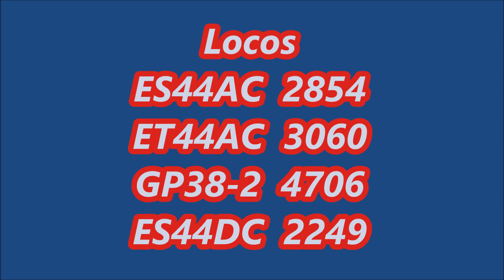CN 368 Slideshow CN2854 3060 4706 2249 StPaulin 138cars 20 Jun16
CN 368 (Toronto – Chambord) à St-Paulin (MP 68 CN Joliette sub), diaporama, , le 20 Juin 2016, 18H05,  avec locos

ES44AC  2854
ET44AC  3060
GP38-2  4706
ES44DC  2249
et  138  wagons
CN 368 (Toronto – Chambord) at St-Paulin (MP 68 CN Joliette sub), ‘slideshow’, 20 June 2016, 18H05 with locos

ES44AC  2854
ET44AC  3060
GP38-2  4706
ES44DC  2249
and 138 cars